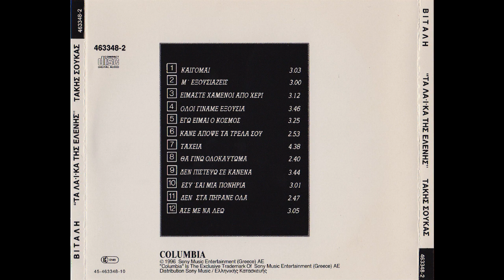Δεν πιστεύω σε κανένα (1988) - Ελένη Βιτάλη